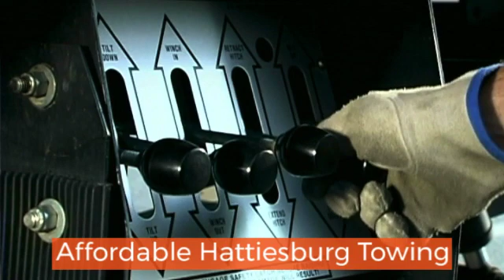Hattiesburg Towing #1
Fast Hattiesburg Towing
1518 Main St
Hattiesburg, MS 39401

Hattiesburg Towing

Hattiesburg Towing connects you with the preferred and best rated towing service. It also have roadside assistance providers in Hattiesburg and surrounding areas. With us you are guaranteed to receive the best service from a professionally trained tow truck driver near you quickly. Moreover with all the 24/7 tow services, tire changes, lockout services, and roadside assistance you’re in need of. Our 24-hour dispatch, lightning fast response rates, and customer services gives us a reputation for being the best value in the community. We have cheap towing service, top notch customer service, and expedited response times all over the city. You can feel confident that when you call us for a tow truck service, you’ll be receiving an expert Hattiesburg Towing driver who will get you back on the road swiftly and safely.

Fast Hattiesburg Towing | Tow Truck Service & towing service

After years of responding to hundreds if not thousands of roadside service needs, our roadside professionals are supremely experienced, qualified, and equipped to handle any situation that arises.

We firmly believe in focusing your efforts on a few important things, and we focus on maintaining high quality services at the best prices and response times in the area. Whether you need a Tow truck or wrecker service, or just a battery jump start or flat tire service, our guys can handle it. If you looked up “Towing services near me” or anything like that, you found the right place.

Every minute counts when you’re stranded. The sooner you call us the sooner we’ll get there, and the sooner you’ll be back on track. Don’t risk your time and vehicle on a cheap amateur towing service when you have experienced professionals at affordable rates and quick response times.

Five Star Customer Service

Towing and Roadside assistance is more than just a job. There’s a sense of fulfillment and pride you get when you’ve spent hundreds of hours being the help for someone who’s having a bad day.  When you know you do a quality service that really helps people, it instills a strong sense of pride and confidence. We take pride in the value we offer to our community, and we take our position seriously.

Despite providing all our services in the most odd hours and in weather that everyone else wants to stay inside from, our Towing pro’s of towing Hattiesburg continue to head out as soon as we get any kind of call. Getting you roadside trouble resolved and you back on the road is our number one priority. We hope to make each experience with us so good that we earn your glowing recommendation. That’s what we call five star service.

Aside from increasing your stress and frustration, that just prolongs your inconvenience and not what you want when you look up Tow truck service near me.

Just knowing that a professional Hattiesburg Towing company is on the way is going to help you relax and have peace of mind. There are three things we focus on here:

    QUICK Service
    QUALITY Service
    AFFORDABLE Service

Our mission is to continue to grow in our community and providing our top rated services.

Proudly Serving:
Forrest County, Lamar County, Jones County, Covington County, Hattiesburg, Rawls Springs, Sumrall, Purvis, Oak Grove, Dixie, Barrontown, Leeville, Glendale, Morristo, Eastabuchie, Moselle, McCallum, Seminary

Hattiesburg Towing
Hattiesburg Tow truck
Hattiesburg Tow Truck Service
Hattiesburg towing service
Hattiesburg Roadside assistance
Hattiesburg Towing
Hattiesburg Tow truck
Hattiesburg towing service
Hattiesburg Roadside assistance
Hattiesburg best tow truck near me
Hattiesburg best tow truck service near me
Hattiesburg roadside assistance near me
Hattiesburg roadside assistance service
Hattiesburg roadside assistance service near me
Hattiesburg roadside assistance company
Hattiesburg roadside assistance company near me
Hattiesburg roadside services
Hattiesburg roadside services near me
Hattiesburg roadside service company
Hattiesburg roadside service company near me
Hattiesburg roadside services company near me
Hattiesburg fuel delivery
Hattiesburg fuel delivery near me
Hattiesburg wrecker services
Hattiesburg tow truck companies near me
Hattiesburg tow truck companies near me now
Hattiesburg tow truck company around me
Hattiesburg tow truck company close to me
Hattiesburg tow truck company near me
Hattiesburg tow truck company near me cheap